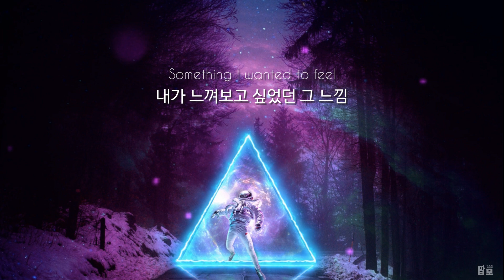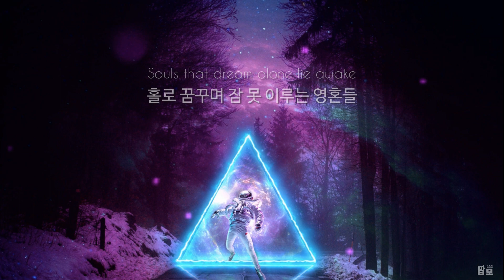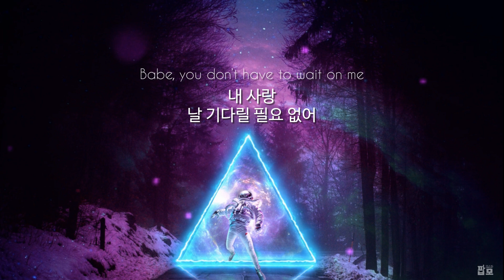넌 나의 안식처 : Joji - Sanctuary [가사/해석/번역/한글/자막]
【Lyrics】
[Verse 1]
Go ahead and bark after dark
어두워진 후 소리쳐 봐
Fallen star, I'm your one call away
떨어진 별아, 난 네가 부르면 바로 달려가
Motel halls, neon walls
모텔 복도, 네온 조명 달린 벽
When night falls, I am your escape
밤이 내려앉으면, 난 너의 탈출구

[Pre-Chorus]
When you lay alone, I ache
네가 홀로 누워 있으면, 난 아파
Something I wanted to feel
내가 느껴보고 싶었던 그 느낌

[Chorus]
If you’ve been waitin' for fallin' in love
사랑에 빠지길 기다리고 있었다면
Babe, you don’t have to wait on me
내 사랑, 날 기다릴 필요 없어
'Cause I've been aimin' for Heaven above
난 저 위 천국에 가는게 목표지만
But an angel ain't what I need
내게 필요한 건 천사가 아니거든

[Verse 2]
Not anyone, you're the one
그 누구도 아닌 네가 바로 그 사람이야
More than fun, you're the sanctuary
즐거움 그 이상인 넌 나의 안식처
'Cause what you want is what I want
네가 바라는 게 내가 바라는 거니까
Sincerity
진심을

[Pre-Chorus]
Souls that dream alone lie awake
홀로 꿈꾸며 잠 못 이루는 영혼들
I’ll give you somethin’ so real
내가 너에게 진실된 걸 줄게

[Bridge]
Hold me oh so close
날 끌어안아줘
'Cause you never know
넌 알 수 없으니까
Just how long our lives will be
우리 삶이 언제까지 이어질지